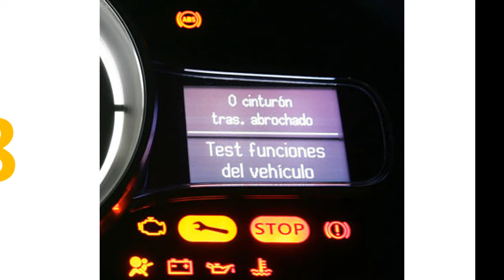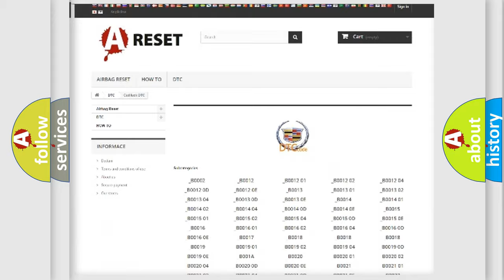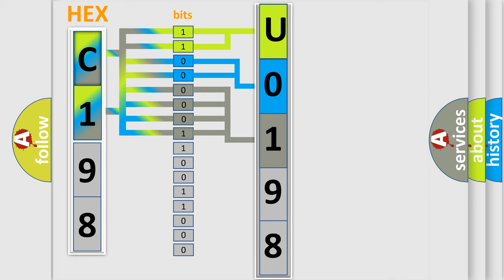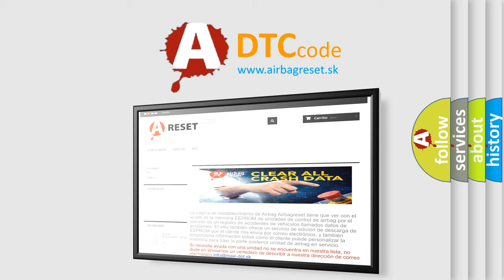DTC cadillac U0198 Short Explanation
Contents:
0:21 Basic DTC analysis according to OBD2 protocol standard.
1:48 Insight into programming
2:58 A diagnostically understandable description of the Diagnostic Trouble Code
3:05 Basic error definition

Make:
Cadillac
Code:
U0198
Definition:
Second Speed Input Fault
Description:
This DTC indicates that the speed input 2 is open or short circuited.
Cause:
 Speed input 2 failureShorted or open speed input